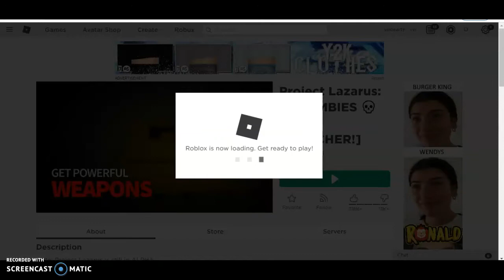soper man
ang ma e wa gang tao